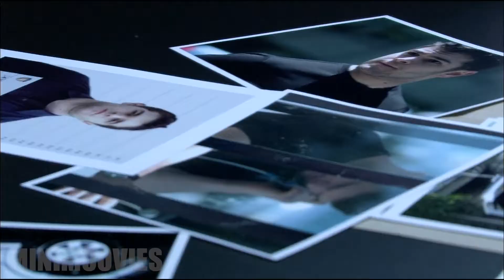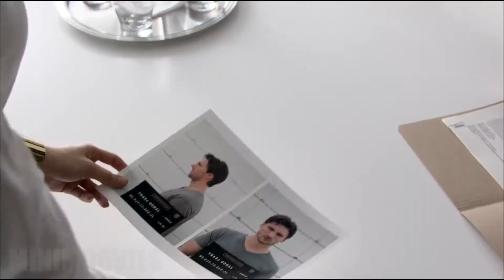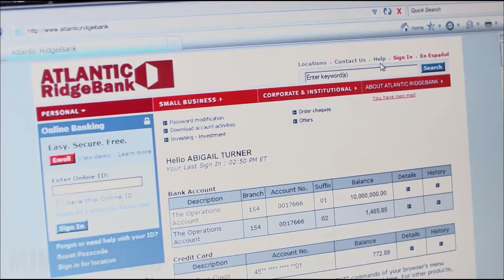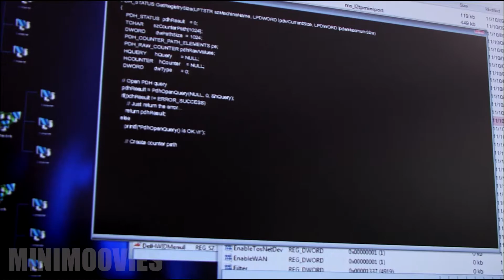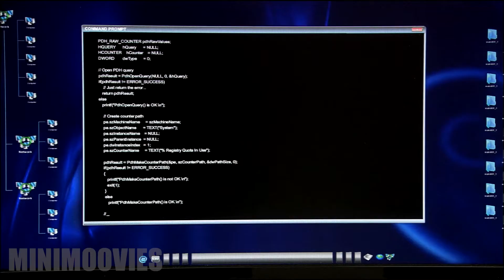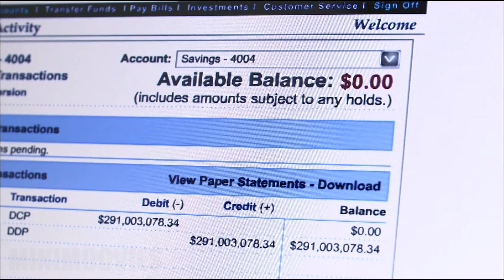300 MILLION Mysteriously DISAPPEARS from ELITE SECURITY Firm | Web of Lies (FULL RECAP SUMMARY)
Web of Lies Movie Recap

This Mini Moovie is a Mystery/Crime-Thriller where a top computer security specialist witnesses the death of her boyfriend and is pulled into a devious series of betrayals involving the theft of millions.

The video is presenting Web of Lies movie recap information but also try to cover the following subject:
-movie recap
-movie recaps
-the movie recap
-movie summary

If you like the movie. you can buy it